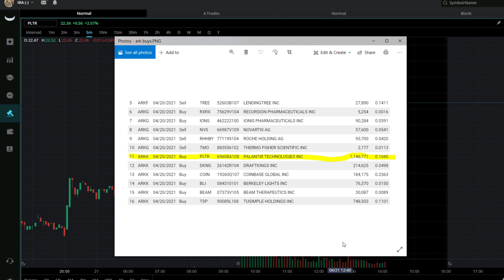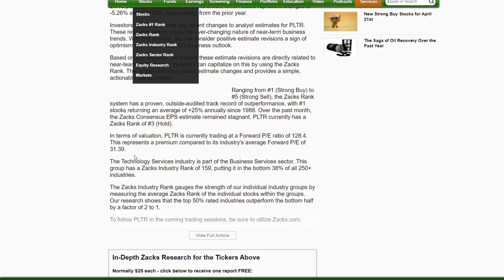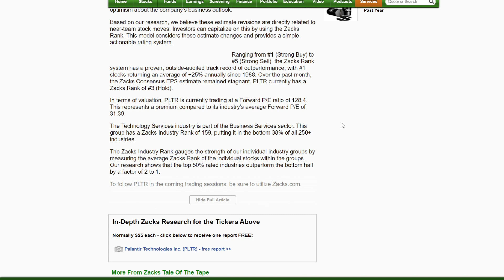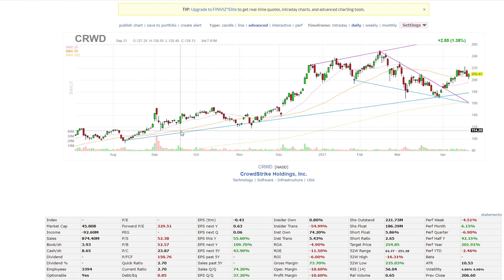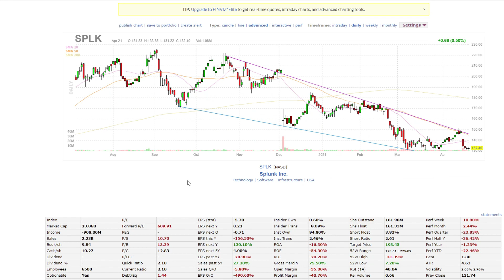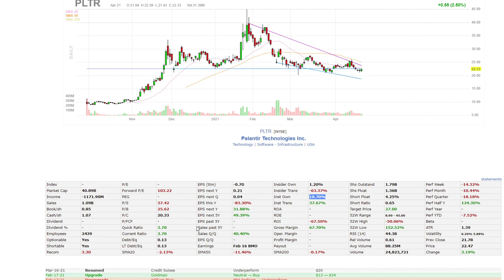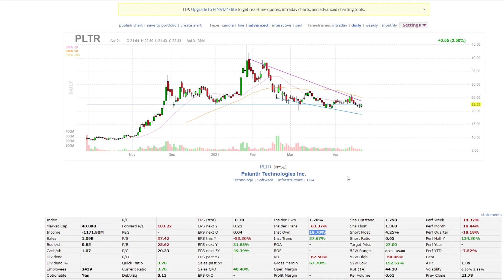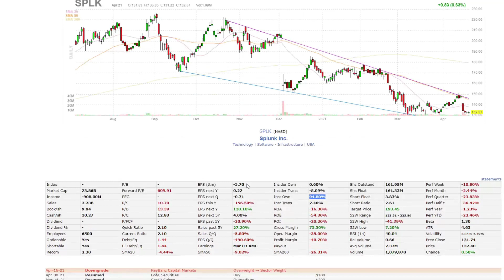Palantir the Peoples Stock, Time to reclaim what is ours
Palantir has one of the highest Positive sentiments on the market. But continues to trickle down with every piece of good news that comes out. In the video I explain some of my thoughts and opinions as to why. And why I think this is one of the best investments for 2021 and why Palantir Stock is a good long term hold.

Just created a new Facebook group to help others learn and grow, If you are new or experienced there will be information you find usefull.

Grab some free stocks just for signing up and making your first deposit. $50 dollars for signing up with Etoro.

WARNING: Please trade at your own risk. I am not your financial advisor and only relay my thoughts and opinions on the stock market. Any trades made by you will be at your own risk.

Explaining of what pltr stock, Palantir can do and is able to do across many different industries. My simplistic explanation of what they do and how they do it. Palantir is expected to be a long term hold but is rapidly growing across every sector. Palantir stock is the best